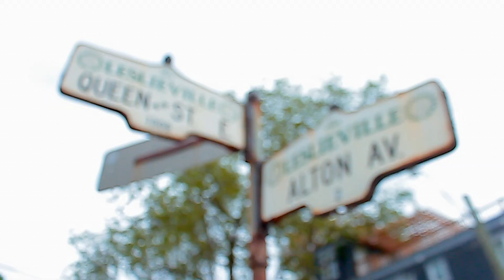7Alton Avenue - Leslieville Semi - For Sale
7 Alton Avenue embodies the evolution of Leslieville and the Queen East community.

With The Danforth Village to its North, and the Toronto Beaches bookending it to the South East, Don Valley Parkway and the Downtown Core to the West, here you are Surrounded by a quickly evolving, vibrant, rejuvenated community of Leslieville.

Be one of the vibrant families to breathe new life into this attractive neighbourhood.

7 Alton Avenue is your unique opportunity to do just that - to live, grow, evolve, and turn your home into a tremendous investment.  You may even turn part o your home into a profitable rental.